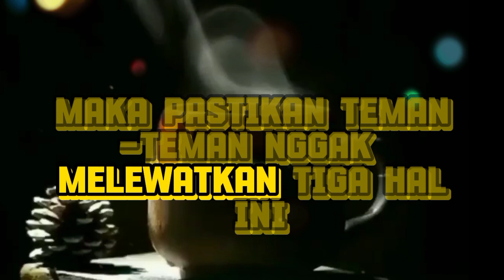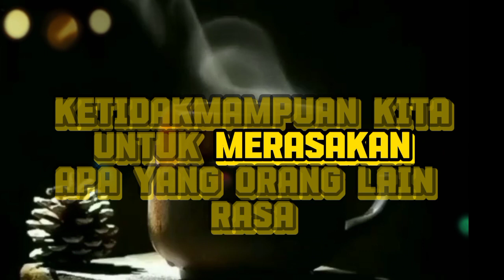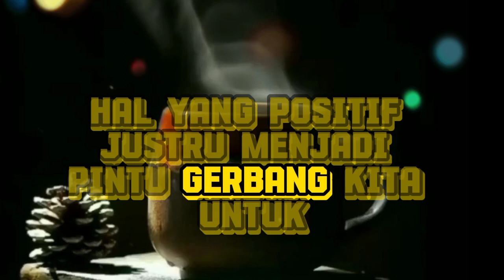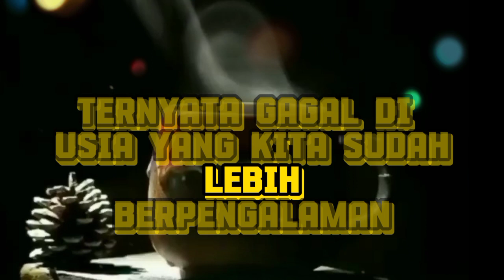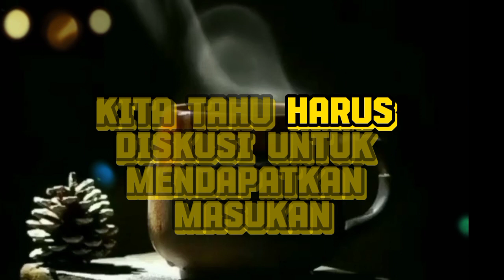3 HAL PENTING SAAT USIA 20-AN | MOTIVASI | CAPTION MOTIVASI